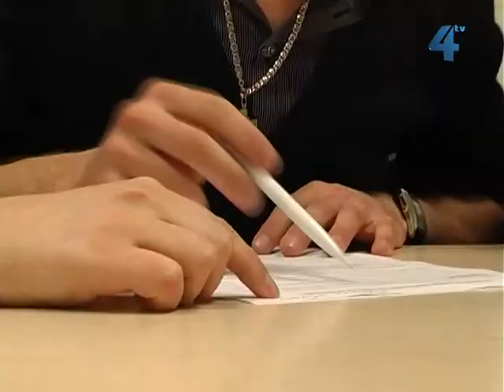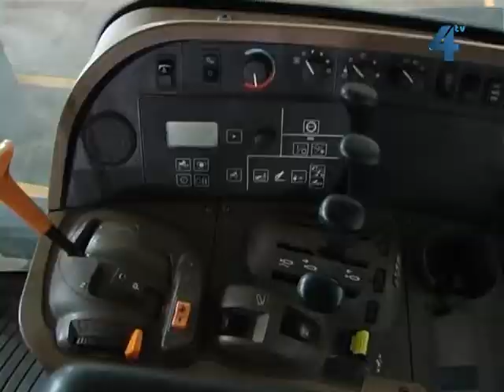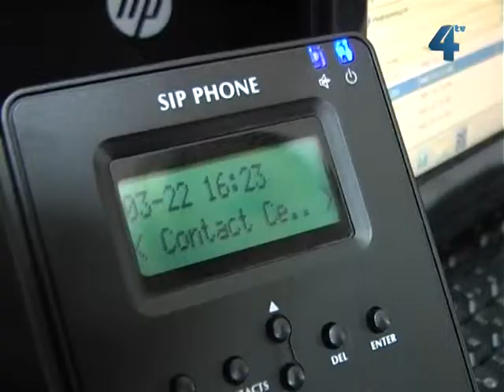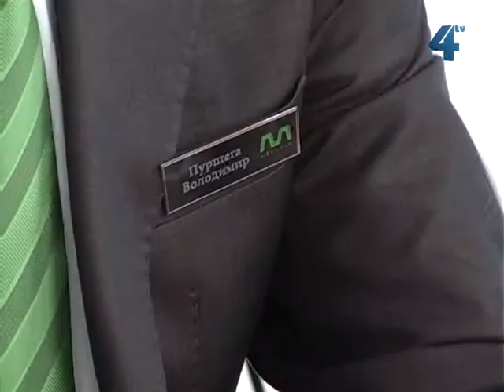Сільський календар, 7 квітня 2013